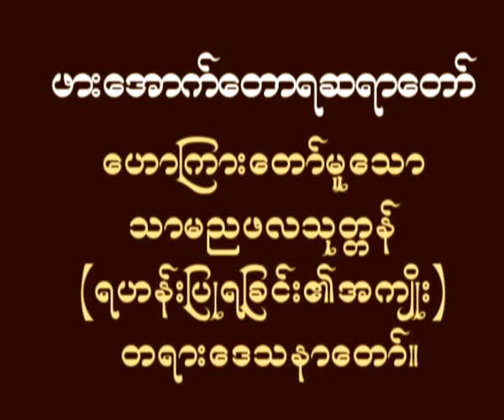ဖားေအာက္ေတာရ ဆရာေတာ္ သာမညဖလသုတၱန္ Samannaphala Day12 1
ဖားေအာက္ေတာရ ဆရာေတာ္ သာမညဖလသုတၱန္